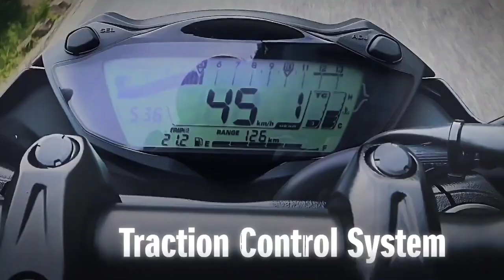New suzuki🔥gixxer 250 FFV Next generation modal launch date🥳in India 2023 | suzuki upcoming bikes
New suzuki🔥gixxer 250 FFV Next generation modal launch date🥳in India 2023 | suzuki upcoming bikes Copyright Disclaimer under Section 107 of the copyright act 1976, allowance is made for fair use for purposes such as criticism, comment, news reporting, scholarship, and research.